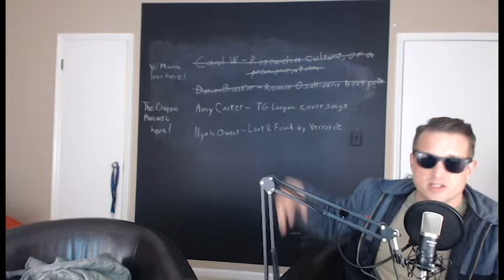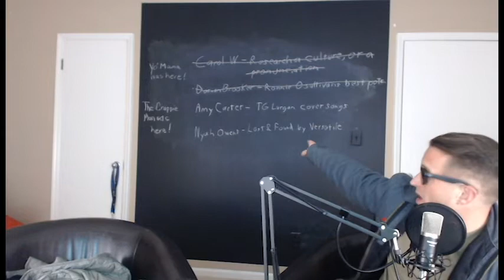Avicii Vs Lurgan - "Wake Me Up" as Gaeilge - Reaction